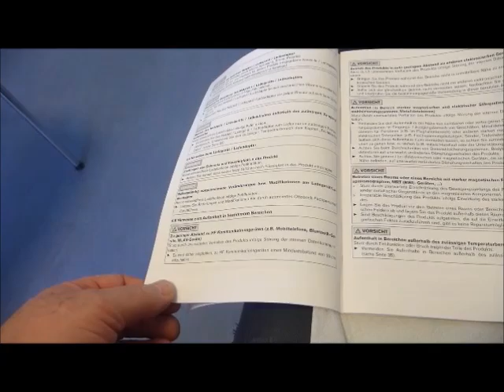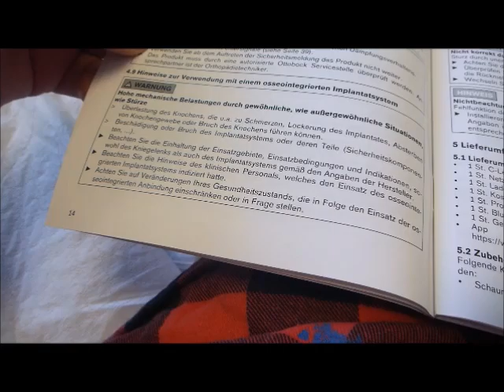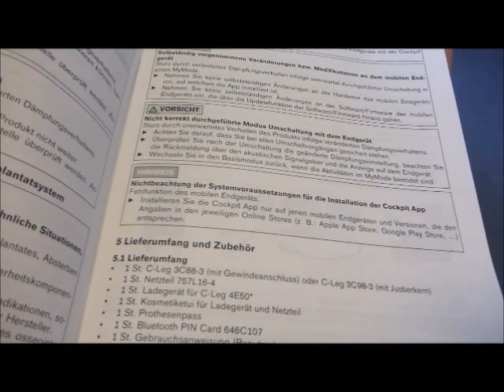äh536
Neue Beinprothese.